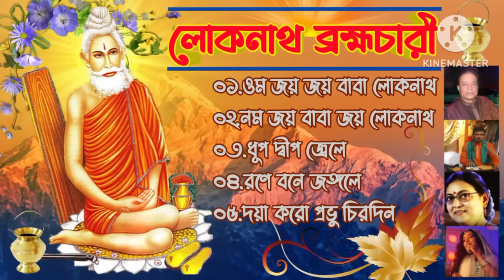জয় বাবা লোকনাথ ব্রহ্মচারী || Joy Baba Lokenath brahmachari || লোকনাথ বাবার তিরধান দিবস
@A-Z All Songs Centre